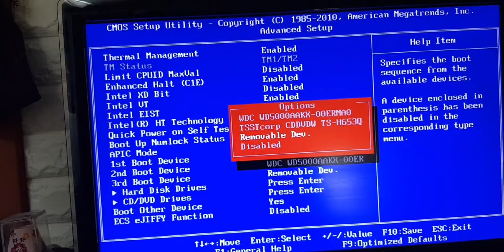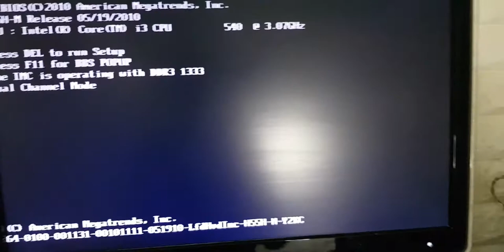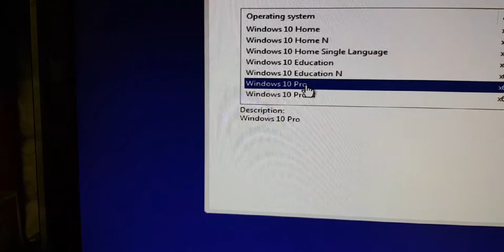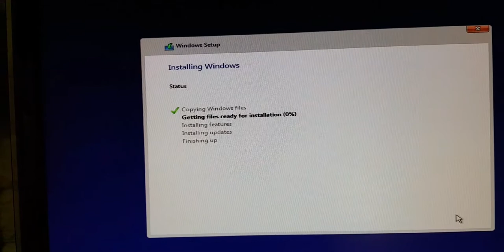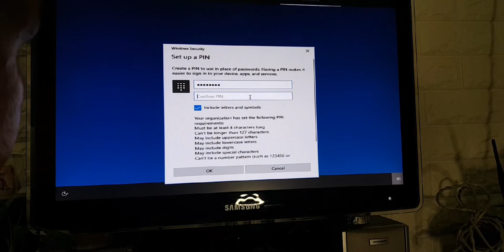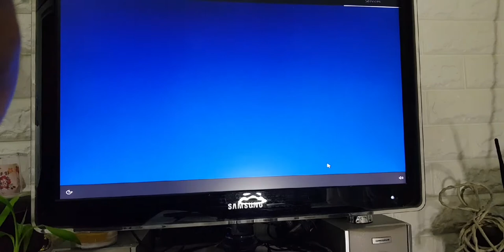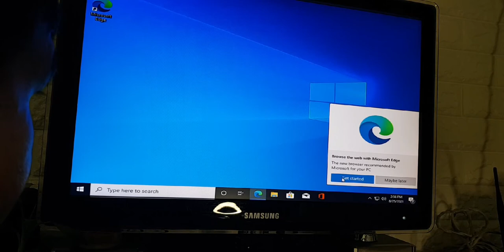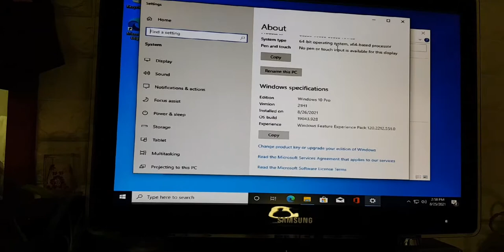Reformating Desktop Computer (WINDOWS 10 PRO 64 BIT)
the way i reformat  the computer desktop with the operating  system  of windows 10 pro.